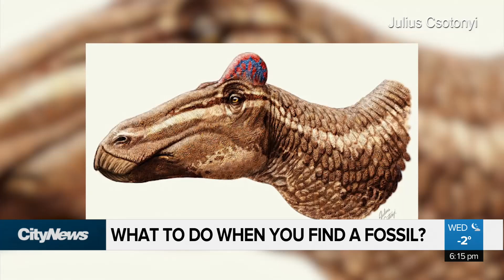30-years of collecting fossils in the Edmonton river valley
Do you know what to do if you find a fossil in Alberta? Carly Robinson speaks with a woman who has been searching for dinosaur bones in the Edmonton river valley for 30 years.